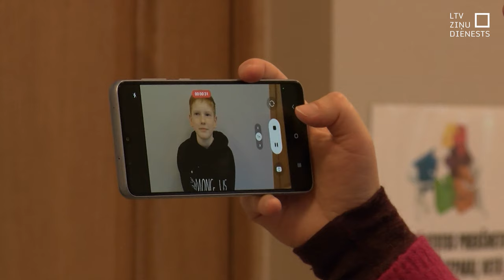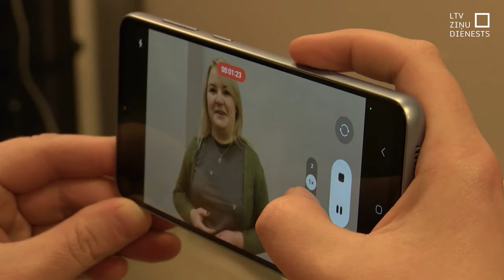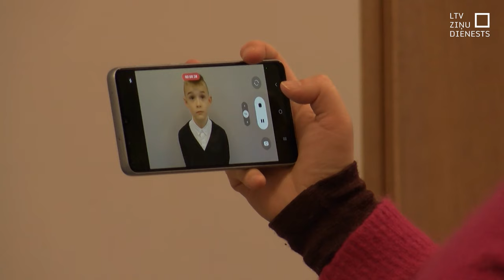Aktieru proves V. Kairiša topošajai filmai “Uļa”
Režisora Viestura Kairiša jaunākais projekts ir spēlfilma par slaveno Latvijas basketbolisti Uļjanu Semjonovu. Viņa ir no vecticībnieku ciemata Daugavpils pusē – arī filmēšana noritēs Latgalē.  Un tā būs kārtējā iespēja vietējiem iedzīvotājiem neatkarīgi no filmēšanās pieredzes un vecuma izmēģināt sevi aktiera profesijā.